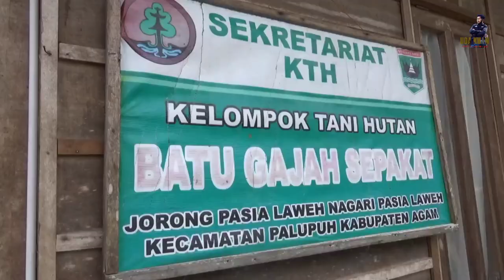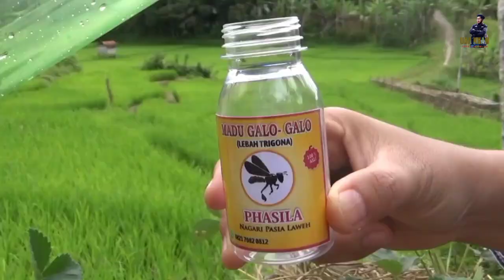Budidaya Madu Galo Galo di Nagari Pasia Laweh Kabupaten Agam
Kelompok Tani Hutan (KTH) Batu Gajah Sepakat, Jorong Pasia, Nagari Pasia Laweh, Kabupaten Agam berhasil budidaya madu galo galo atau trigona.